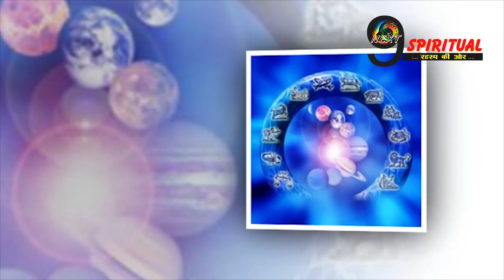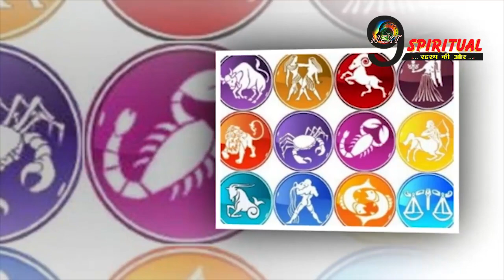इन 5 राशियों की किस्मत होगी सातवें आसमान पर, होगी धन की बरसात